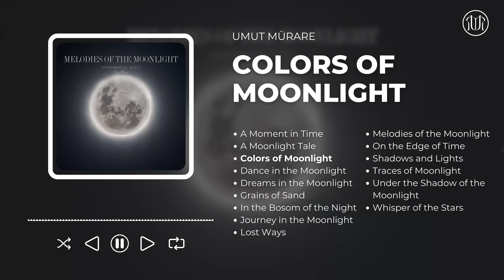Umut Mürare "Colors Of Moonlight" Instrumental Music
Music ➤ Umut Mürare

YouTube ➤ @umutmurareofficial